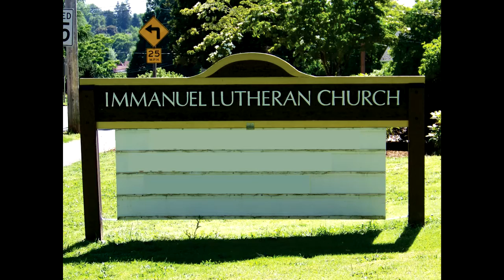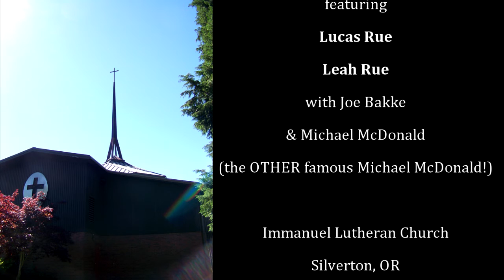Washed By The Water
Lucas Rue & Leah Rue, with Joe Bakke, and Michael McDonald
5/31/2015
Immanuel Lutheran Church
Silverton, Oregon